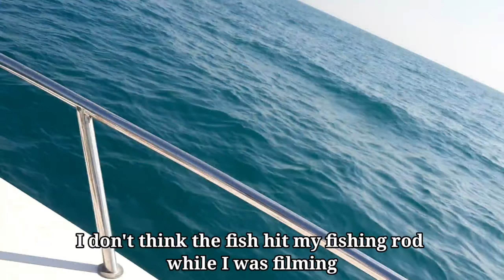Doctors fishing adventure part4/perfect family fishing day/fishing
a perfect day of a family fishing together which you can see in this video.tara samahan nyo ako makibonding sa doctors family fishing adventure nila..